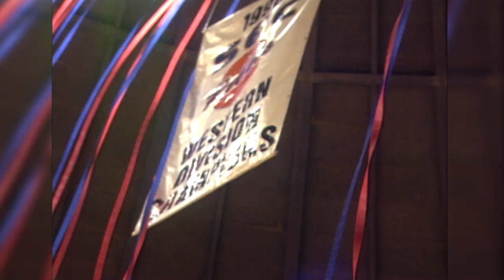A Tribute to Tad Smith Coliseum